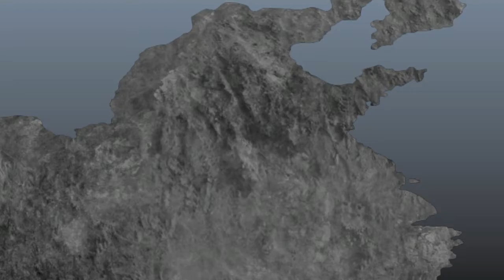Dynasty Warriors 8 Xtreme Legends [HD/Blind] Lu Bu's Story Mode Playtrough part 4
Dynasty Warriors 8 Xtreme Legends [HD/Blind] Lu Bu's Story Mode Playthrough on the PC without Commentary.